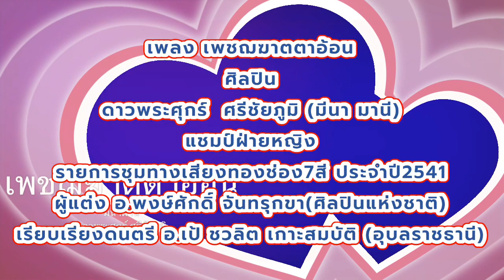เพลง เพชฌฆาตตาอ้อน V19 ศิลปิน ดาวพระศุกร์ ศรีชัยภูมิ (มีนา มานี) ชุดไปนำแหน่ (OFFICIAL)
ผู้แต่ง อ.พงษ์ศักดิ์ จันทรุกขา
นักดนตรี-เรียบเรียง อ.เป้ ชวลิต เกาะสมบัติ